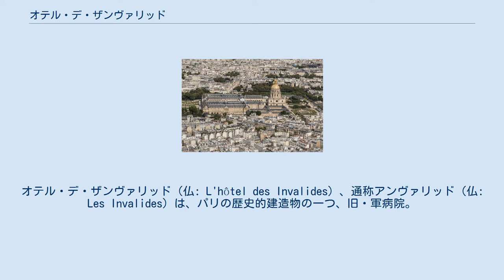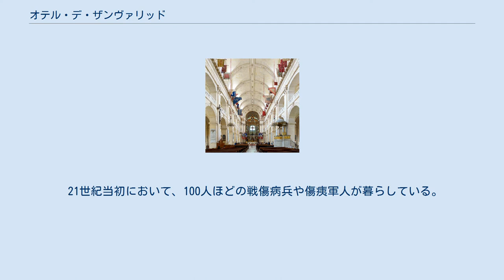オテル・デ・ザンヴァリッド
ジュール・アルドゥアン＝マンサール
オテル・デ・ザンヴァリッド（仏: L'hôtel des Invalides）、通称アンヴァリッド（仏: Les Invalides）は、パリの歴史的建造物の一つ、旧・軍病院。
廃兵院もしくは癈兵院とも書く。
 1671年にルイ14世が傷病兵を看護する施設として計画し、リベラル・ブリュアン が設計の指揮をとり1674年に最初の傷病兵たちが入った。
 建築史上有名なのは附属する礼拝堂の建築である。
教会（大聖堂）は、"聖ルイ"と称えられるルイ9世の遺体安置のために建設された。
教会の建設は1677年に始まり、後に兵士の教会とドーム教会に分かれ、ブリュアンの弟子ジュール・アルドゥアン＝マンサールのもとで1706年に完成した。
 オルレアン朝（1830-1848年）時代、ルイ・フィリップ国王により、ドーム教会に地下墓所が設けられ、ナポレオン・ボナパルト（フランス皇帝ナポレオン1世）の柩が中央に置かれた。
また、それを囲むようにして、ナポレオンの親族やフランスの著名な将軍の廟が置かれている。
 21世紀当初において、100人ほどの戦傷病兵や傷痍軍人が暮らしている。
一部はフランス軍事博物館として公開されている。
 ^ サルペトリエール病院等を設計した。
 ^ 『パリ まっぷるマガジン 海外』昭文社、2016年、19頁。
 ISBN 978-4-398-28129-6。